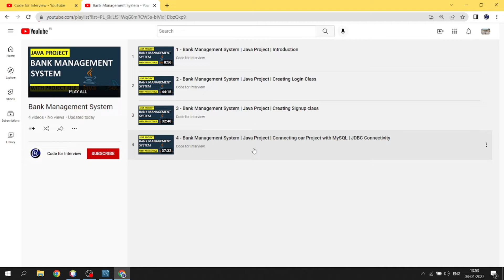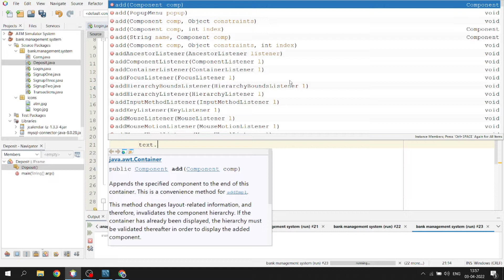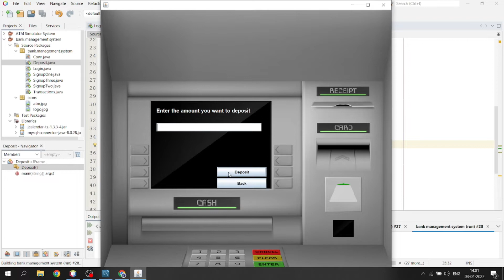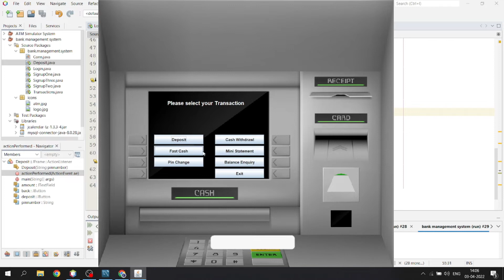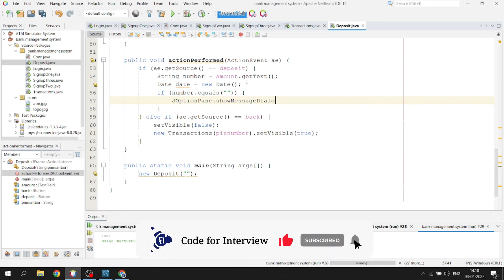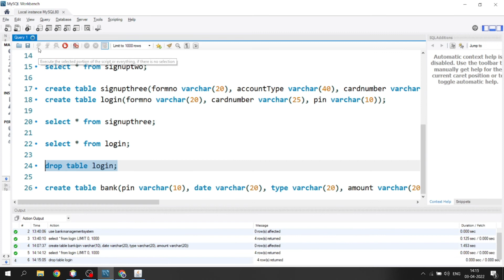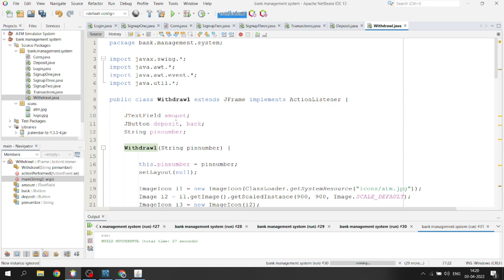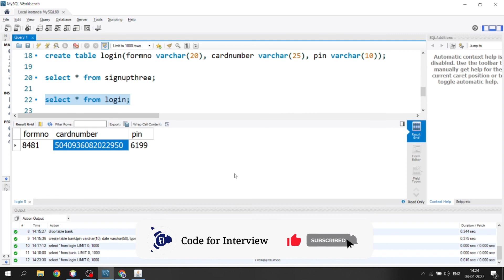8/12 - Bank Management System | Java Project | Creating Deposit and Withdrawal classes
In this video we will create Deposit and Withdrawl classes using which we can deposit and withdraw some amount from our account.

Technologies Used: Core Java (Swing & AWT)
Database Used: MySQL
IDE used: Netbeans

Please find the source code of the Project

Please find the Google Drive link for icons and database file